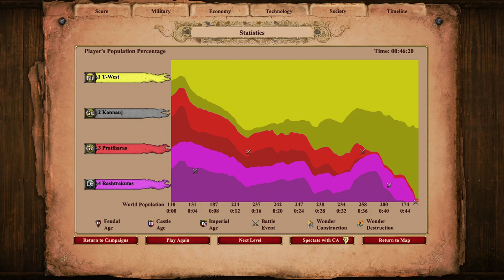Desire | Devapala 2 | Dynasties of India Campaigns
We all know that Elephants are a good unit for King of the Hill games. Let's put them to use!

This video has some encoding issues that make it blurry when the screen moves around.